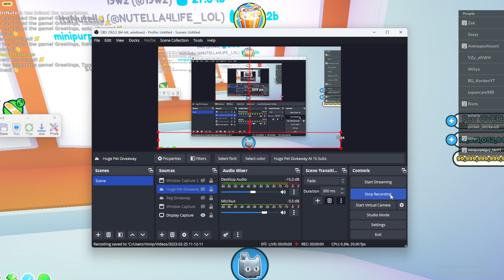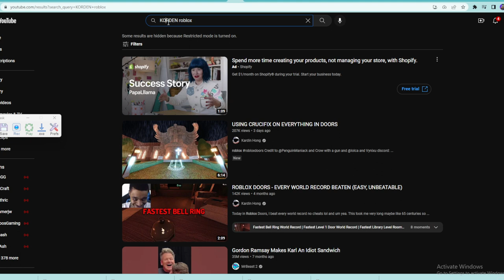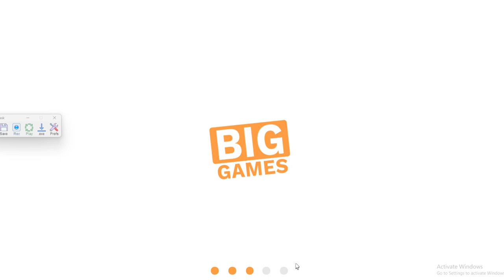FUNNIEST PET SIMULATOR X GLITCH OF ALL TIME!!!